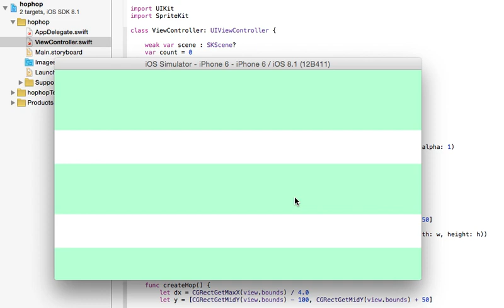Today's iOS sample no.749 hop hop